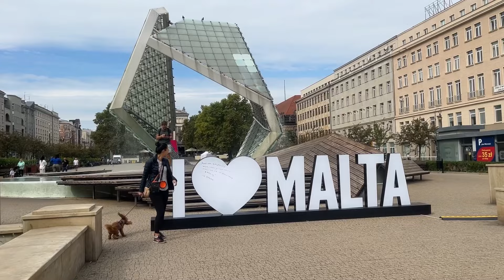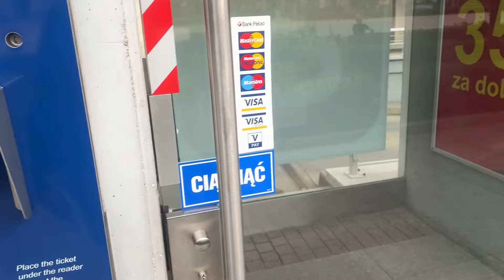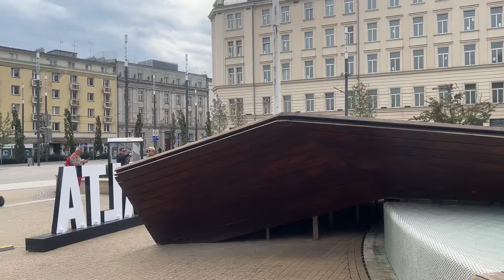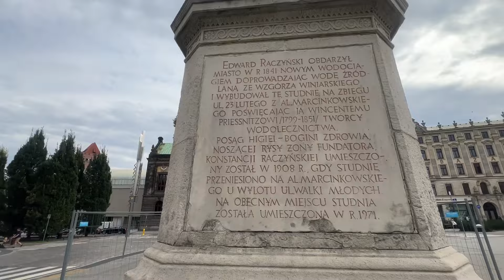Life in Poland.Poland beautiful places!!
Donat PKO 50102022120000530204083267 Моно 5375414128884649